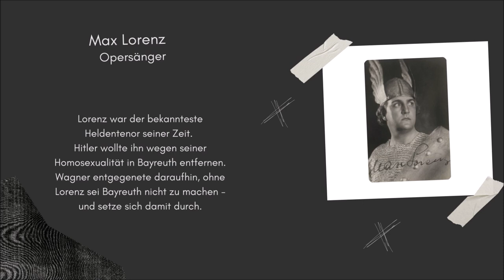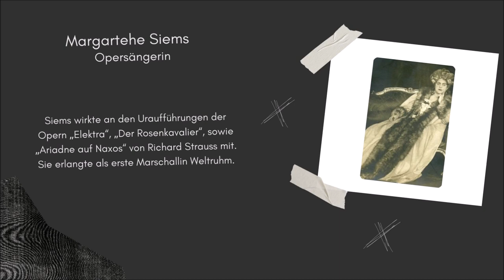Dresden in den 1920ern - Kunst & Kultur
In den 1920er Jahren pulsiert das Leben in Dresden. Die Stadt ist ein Kleinod unter den Städten Europas. Mit ihren Sehenswürdigkeiten und Ausflugszielen ist die Stadt schon damals ein Publikumsmagnet.
In dieser Stadt schaffen und wirken zu dieser Zeit viele namhafte Künstler. Opernsänger mit Weltruf, Maler, Schauspieler, Grafiker und Bildhauer.
Walther Hultsch ist zu dieser Zeit Referent für Kunst und Kultur, dabei hat er Kontakt zu Künstlern wie Max Lorenz, Conrad Felixmüller und Richard Guhr.
Ein Stück (Stadt-)Geschichte - die Biografie "Der Himmel über Sachsen".